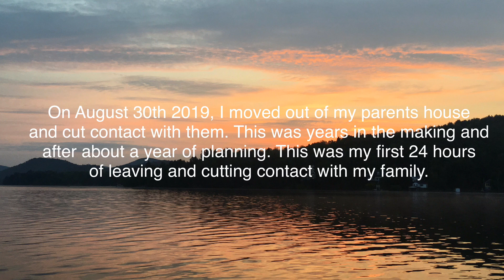Why I Cut Contact with my Parents